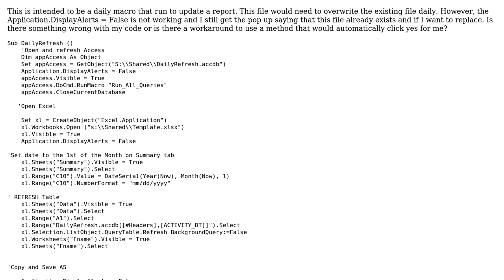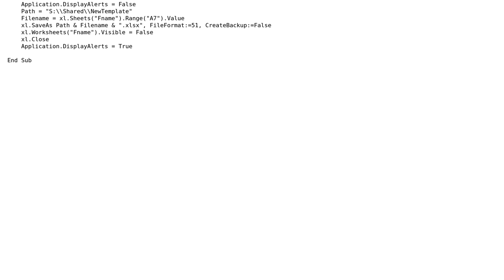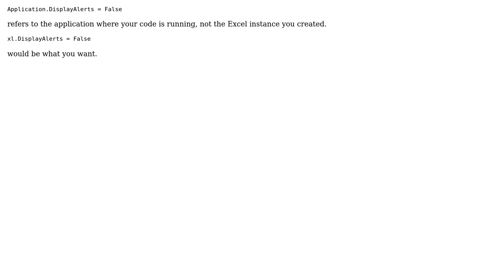VBA - Application.DisplayAlerts = False not working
With thanks & praise to God, and with thanks to the many people who have made this project possible! | Content (except music & images) licensed under CC BY-SA | Music | Images & others | With thanks to user Tim Williams user Eyan and the Stack Exchange Network Trademarks are property of their respective owners. You are responsible for your own actions.